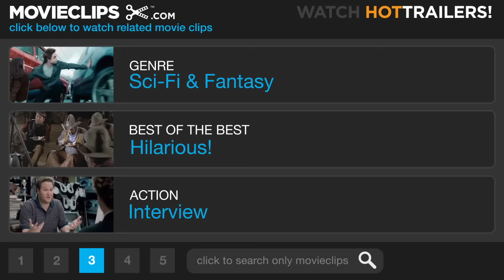Ghost Town (1/10) Movie CLIP - Gross Invasion of My Privacy (2008) HD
CLIP DESCRIPTION:
Bertram (Ricky Gervais) bristles at the personal nature of the questions asked by a nurse (Audrie J. Neenan).

FILM DESCRIPTION:
Ricky Gervais and Greg Kinnear star in director David Koepp's fantasy comedy concerning Bertram Pincus, a dentist who gains the ability to communicate with the dead after momentarily dying during a routine medical procedure. When the dearly departed begin requesting favors from Dr. Pincus, the self-absorbed dentist finds that living with ghosts isn't easy. Fortunately, recently deceased businessman Frank Herlihy (Greg Kinnear) agrees to keep the dead at bay if Dr. Pincus will just agree to prevent his widow, Gwen (T

CREDITS:
TM & © Dreamworks (2008)
Cast: Ricky Gervais, Audrie J. Neenan
Director: David Koepp
Producers: Gary Barber, Roger Birnbaum, Joseph E. Iberti, Gavin Polone, Ezra Swerdlow
Screenwriters: David Koepp, John Kamps